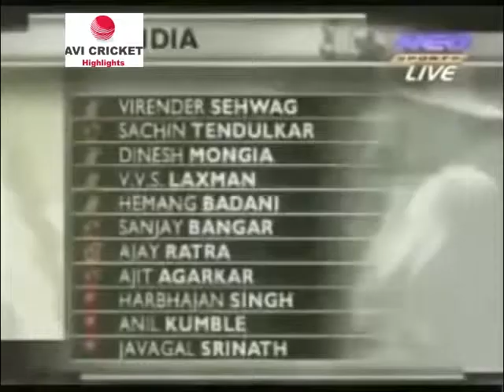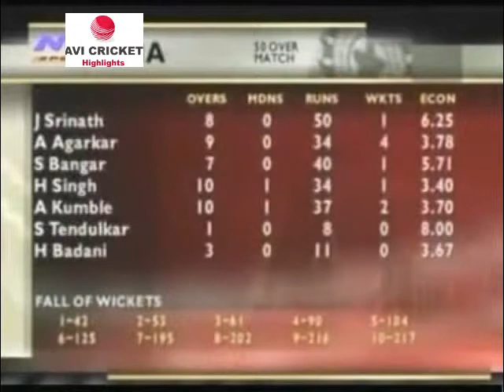India vs England 3rd ODI Highlights LG Series 2002 @ Chennai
Match Details

MA Chidambaram Stadium, Chepauk, Chennai

Series
England tour of India 2001/02

Toss
England , elected to bat first

Sachin Tendulkar

Series result
India led the 6-match series 2-1

Match number
ODI no. 1795

Season
2001/02

Match days
25 January 2002 - day/night match (50-over match)

ODI debut
SB Bangar

Umpires
Vijay Chopra
Devendra Sharma

TV Umpires
Borni Jamula
Match Referee
Denis Lindsay